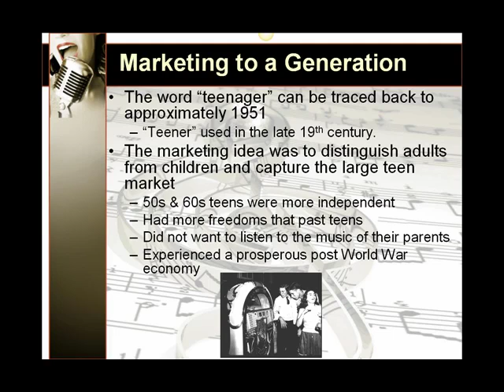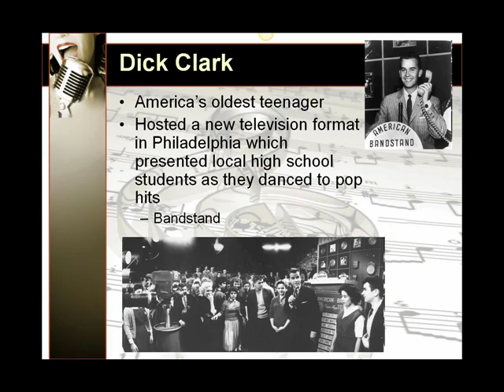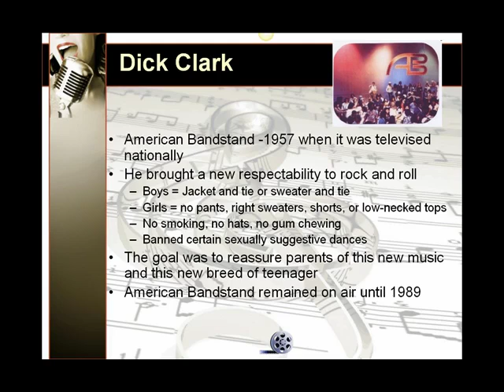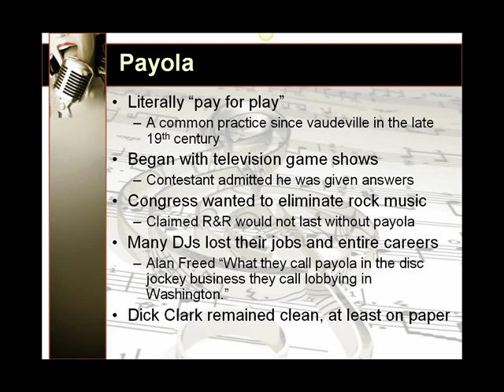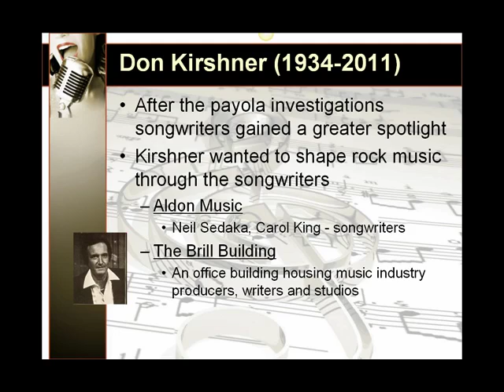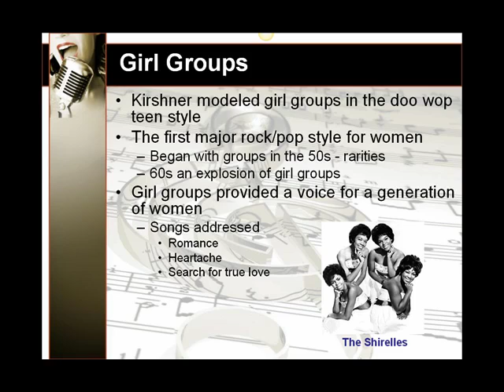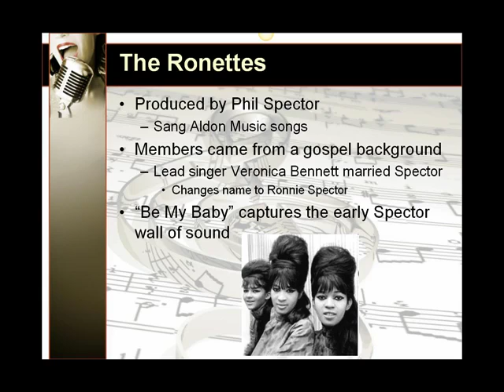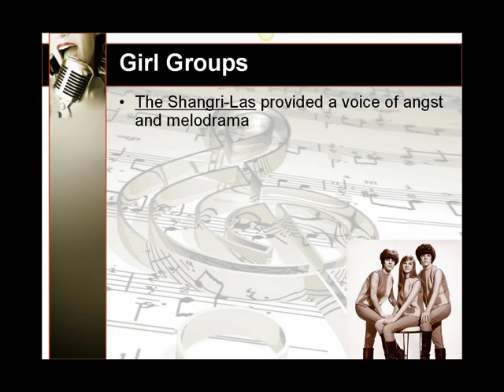Teen market for POT.mov